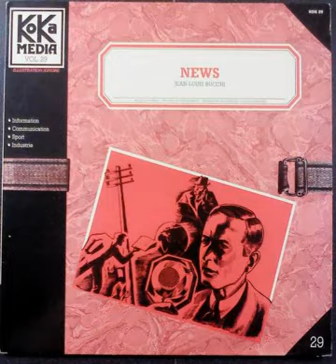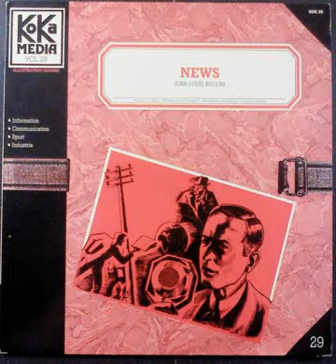Jean-Louis Bucchi - News Operator